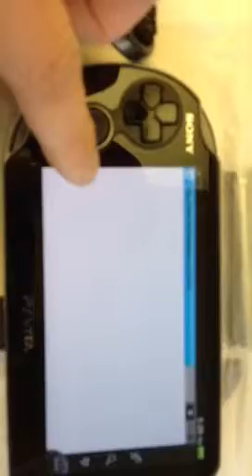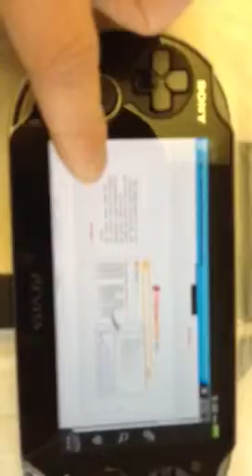Sony vita computer grid villages vs caltech Flynn computer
Sony vita computer grid villages vs caltech Flynn computer grid tron legacy film villages in your back pocket on Sony vita superior hardware platform in your back pocket with no govt taxes in Sony vita comoutert grid villages where you work okay 15 hours per day vs live in your old planet earth Serra beds only 8 hours per day the rest you live in artificial intelligence robots of baby data and other artificially created UFO shapes behavioral ai engine driven autobits including little green man and also nen in black people you live in with your own newly Sony vita superior joystick d pad gaming control issues to create new simulated city 2 or sim city 2 apps with google talk or Skype app competitor mphone apps on Sony vita with adobe flash to adobe photoshop niw on Sony vita IBM modified core chips sped up clock speeds gpu CPU cures for mine our Sony vuta for daroa soldier Anakydys Prograns vs act of valor devices of dod naval special warfare dept movies live feed to the whitehouse vs us live feed to Regina Dugan daroa caktech phd jeadership of DARPA disavowment of our programs now thanks and that siny vuta computer grid villages you create your own slimmer more beautified body and self fashion design clothe to interact at your own designed interior architecture offices suites thru adobe after effects and adobe professional special effects apps on Sony vuta allow you to create your own office suites at lower cost then brick mortar actual old world earth planet offices at work you work at home play interact at work to after work including if you choose to go into old planet earth actual physical world office you still click on your own image of your artificial world version offices etc you only sleep in actual physical world beds at home and you can look any way you want by creating your own special effects 3d images look issues to interact with others artificial looks in artificial world new world plane earth is why you should get Sony vita CEO hirai to work on mine ideas soecial edition vita hardware software usdyes abd IBM research in creating new Sony toshiba IBM joint project artificial world with imagined ufos in it chapters and new massively multiplayer online mmo video movie interactive games on Sony vuta scripts and dony vita village with new UN world govt ha no govt taxes mitt Romney republican from Harvard jaw should appreciate lobby this new siny compute grid village vs caktech Flynn computer grid village of tron tel Walt Disney it can create its own Walt Disney tron village version abd society rules kaws on the siny vuta entertainment network cloud computing system does up soeed siny network download speeds by Sony hirai IBM toshiba joint synergies of dony toshiba IBM sti institute that designed the IBM cell chip in siny os3 to Sony vuta IBM modified chips now thanks and tell Obama whitehouse the mor time you spend inside dony vuta or Walt Disney tron computer gurus villages the Jess old world earth taxes you have to pay is why mitt Romney to whooping goldbergs dim city 2 apps to be in don't vuta app stre ASAP with abandon ebook readers as in kindle ASAP on Sony vuta app store with Sony vita superior hardware platforms new mini mathematica maplesoft math sim ware on it with IBM vm virtual machine box to run goigje droid Os to apps on Sony vita and Sony real 3d plastic cheap glasses of Sony inc re engineered of all films into 3d display not on movie theater screens as in the artificial city if theneedville of thorax the universal film 3d real 3d film issues then of course I mean loraz then the thneedvilke is replaced as Sony computer grid vita villages of virtual world artificial car engines and devices houses ufos people's looks etc without expensive cosmetics sephira needed costs is win win situation for Sony computer entertainment hirai CEO challenges to do and get June cure DARPA cuny grad cebter funding with these heading silicon valley ideas vs google apple synergies selling our iPhone gos and other oersinal data as nytimes article indicated last month and mike the FBI synergies with apple google ballot box software voting stuffing of Putin Russian president type ballot box stuffing activities morals fired by whitehouse obsna now and siny vuta display show 3d film remakes of old film with real 3d cheap plastic glasses technology is the future of the year of the siny vuta abd daroa soldier analysts Prograns jeadership of new works silicon valley vs old world apple google FBI intel mike dilger code babe projects fired by you all and whitehouse Obama to siny CEO hirai to you all getting that winter spring funding issues of cuee daroa cuby grad cebter funding for these leading silicon valley daroa soldier Anakydys research orugeans vs did naval seals soecial warfare ops in act of valor movies nows thanks. God kuck on your mission Taors and don't fail yourselves or get ambushed nows thanks.